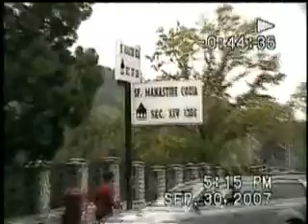Manastirea Cozia 2007 P1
Mănăstirea Cozia este un complex monahal medieval, situat în orașul Călimănești, pe malul râului Olt. Este o ctitorie a domnului Mircea cel Bătrân, extinsă și renovată de-a lungul istoriei sale multiseculare.